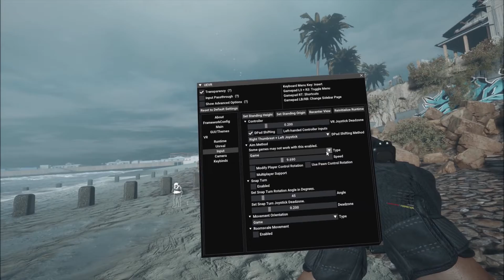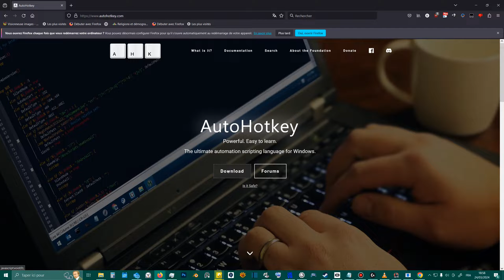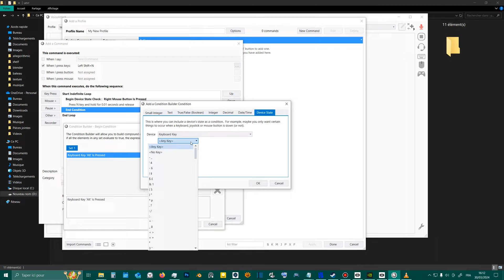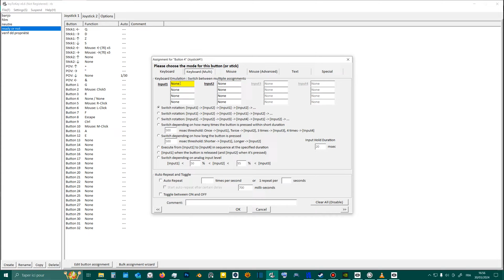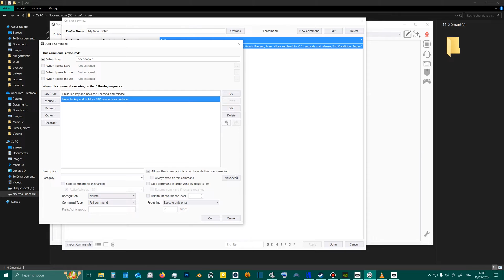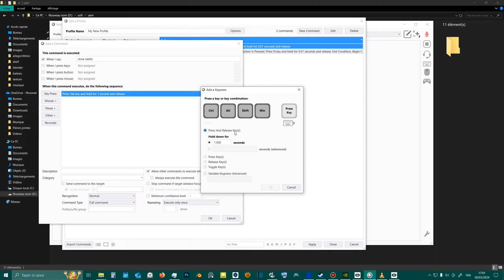Play FPS in vr with gamepad or keyboard and aim with your head with uevr injector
In this video, I present the only technique I've found that lets me play ready or not or other fps with a controller or keyboard with vr with praydog's unreal engine vr injector, aiming with my head like in the lukeross mods.